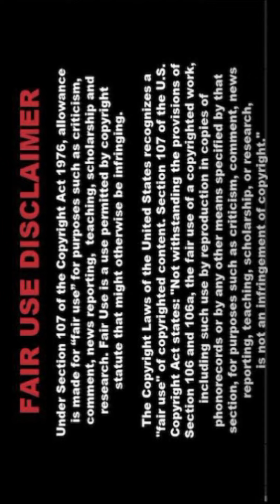[4K] AI Super Model💥Beautiful Lookbook🌹Yamini🌹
🌟 Welcome to PixcelVibe! This AI lookbook showcases the elegance and charm of Yamini. ✨👗

💃 About the Lookbook:
In this video, we explore AI fashion, featuring designs inspired by Yamini's grace. 🌹💫 Our AI model, Yamini, presents a stunning collection blending traditional and contemporary styles. 🕊️👗

📸 Behind the Scenes:
Creating this lookbook was an exciting journey! 🚀🌟 Our team worked diligently to train AI models, select outfits, and perfect every detail. 🎨🛠️ The result is a visual treat celebrating the fusion of art and technology. 🤖🖌️

AI fashion is revolutionizing the industry with its creativity and innovation. 🌟🤖 AI allows us to explore new possibilities, from unique garment designs to virtual fashion shows. 🌍💫 Our goal is to inspire and delight with cutting-edge designs. ✨👠

👗 Yamini: The Muse
Yamini embodies elegance and style. 🌹💃 This lookbook honors her iconic fashion sense, featuring exquisite sarees and chic modern outfits. 🌟👗 We’ve captured her essence in each look. 🛤️👠

🎥 What to Expect:
Experience a seamless blend of tradition and innovation in this video. 🌐✨ Each outfit is meticulously crafted, showcasing intricate details and stunning designs brought to life by our AI model, Yamini. 🚀💫

Don’t miss our latest updates and behind-the-scenes content! 🌟📲 Follow PixcelVibe on social media for more AI fashion adventures. 🌐✨ We’re on Instagram, Twitter, and Facebook with exclusive previews and a vibrant community. 🌍📸

🥰📺 Your support helps us create innovative and inspiring videos. 🌟👫

💬 Join the Conversation:
We love your feedback! 💖🗨️ Share your thoughts and favorite looks in the comments below. 💬🌟 Let us know what you loved and what you’d like to see next. 🚀💫 Your feedback helps us improve. 📈✨

Fashion is evolving, and AI is leading the change. 🌐🚀 At PixcelVibe, we embrace this transformation and bring you the best in AI-generated fashion. 🌟👗 Our lookbooks showcase the endless possibilities of technology. 💫🤖

✨ The Future of Fashion:
As technology advances, so does fashion. 🌟🚀 AI is a creative partner pushing design boundaries. 🎨🤖 At PixcelVibe, we're excited to be part of this revolution, offering inspiring fashion content. 🌐💫

📸 Our Vision:
PixcelVibe explores art, fashion, and technology. 🎨🌐 Our AI lookbooks celebrate creativity and innovation. 🌟✨ We believe AI can transform fashion and bring new possibilities to life. 🚀💫

Your support means everything! 🌟✨ Keep supporting PixcelVibe by engaging with our content and sharing it. 👫📲 Together, let’s explore AI fashion! 🚀💫

🌟 Explore More:
🎥✨ From lookbooks to fashion shows, our content celebrates AI-generated designs. 👗💫